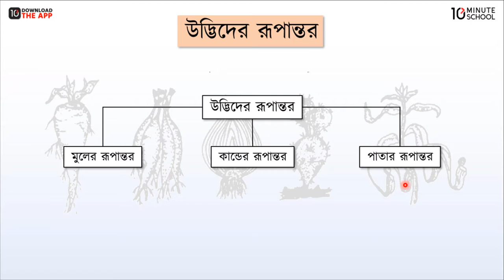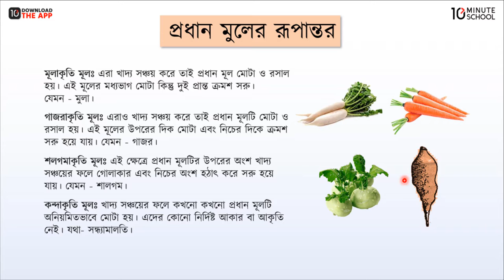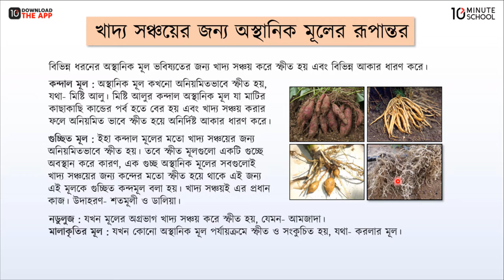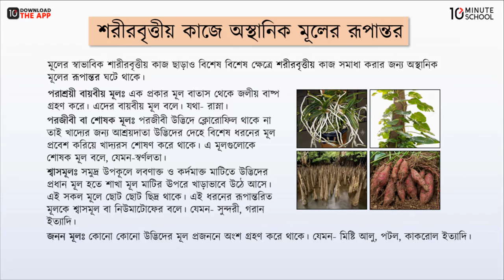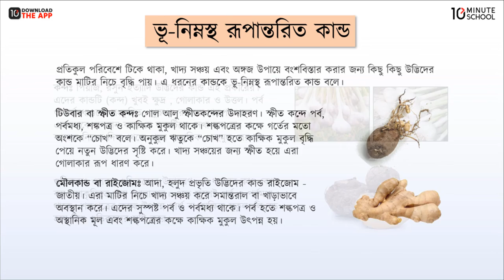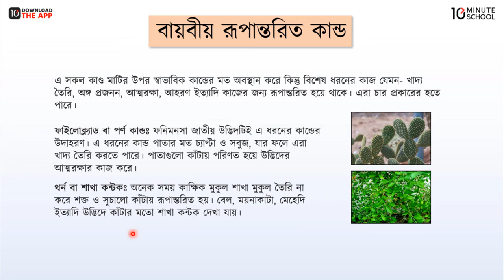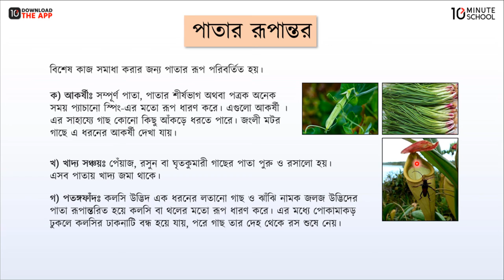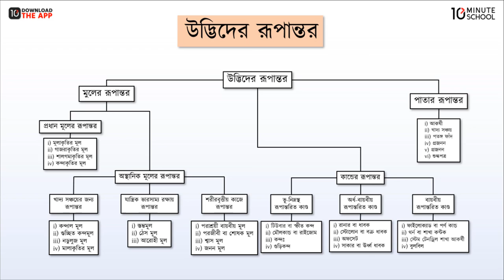অধ্যায়-৩ ; উদ্ভিদের বাহ্যিক বৈশিষ্ট্য